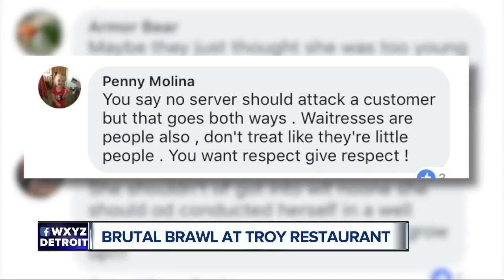Server arrested after assaulting customers in metro Detroit restaurant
A server has been arrested in Troy after police say she assaulted customers.  It happened Sunday evening at McCormick and Schmicks  on Coolidge Highway.